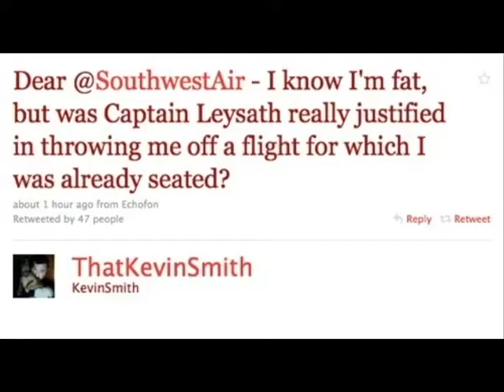'RED STATE' - A 'MOVIE TALK' REVIEW.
A movie review show called 'MOVIE TALK' in which filmmaker Tim Hellman and guests review current movies and talk about their lives as they relate to the films. This episode 'RED STATE', indie film hero Kevin Smith's horror film about religious fanatics. With guest host Shredder (Jon Musch)!